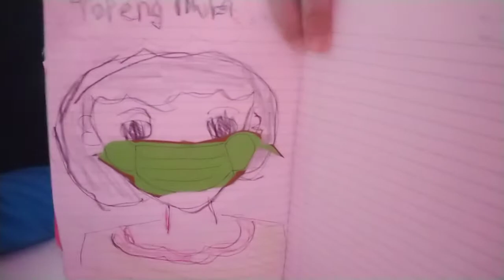Aisya PSV 3/8/2021